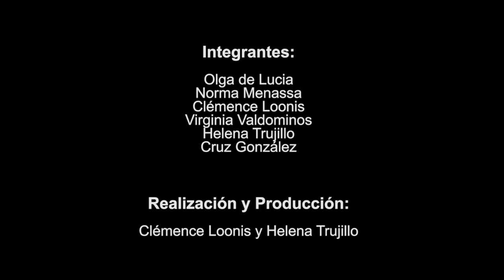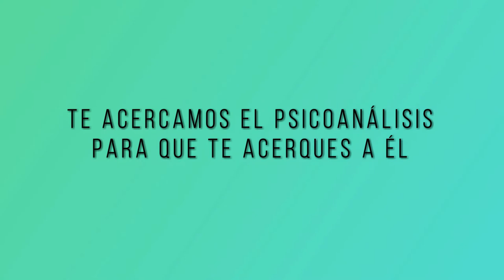116 POESÍA MÁS POESÍA: ÁLVARO MUTIS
Dedicado al poeta colombiano Álvaro Mutis